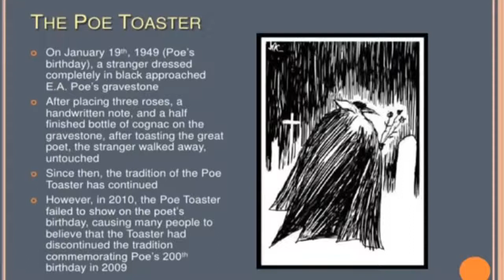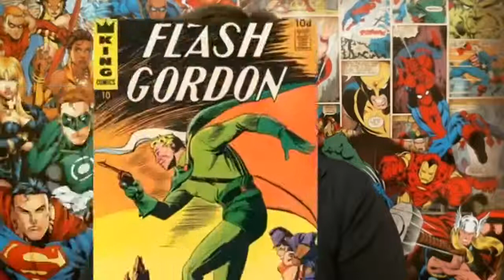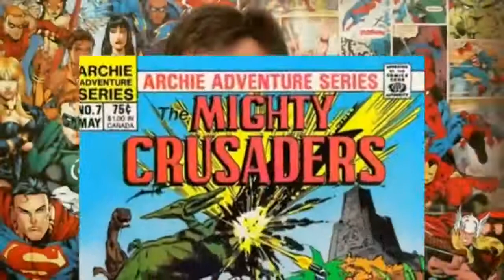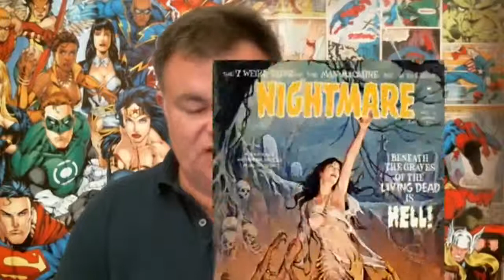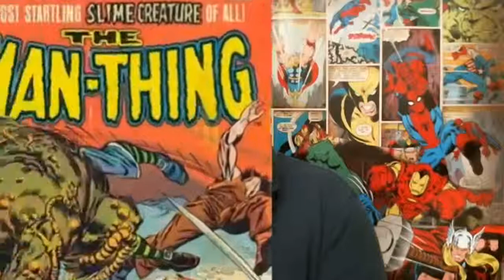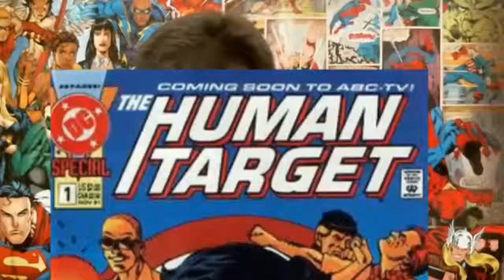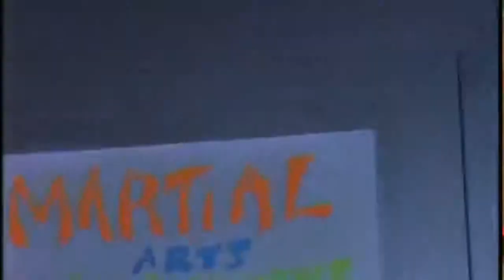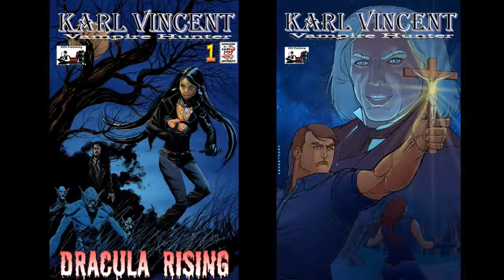Comics: Let's Talk!: Tribute to Len Wein and Rich Buckler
In honor of 2 fallen legends of the comics industry, our amazing comic historian and host, Kevin Given, gives us a rundown on the careers of Len Wein and Rich Buckler.

In the year Rich Buckler was born, what major character was introduced to DC Comics?

Why did Superhero comics wane in popularity after WW2? What did Marvel Mystery Comics change its name to?

Which Western Comic debuted from Timely (Marvel)?

What was Rich Buckler’s biggest influence in the world of comic books? What was Rich Buckler’s first published comic work?

What major Comic Book did Rich Buckler work on with Don McGregor?

What character did Rich Buckler create in the pages of Astonishing Tales # 25?

What title did Rich Buckler work on for Atlas comics in 1975?

What marvel character did Rich Buckler draw for a newspaper strip in 1979?

What World War 2 Superhero team did Rich Buckler create with Roy Thomas?

In 1983 who accused Rich Buckler of plagiarism saying he had a reputation as a swipe artist?

What superhero team did Rich Buckler work on for Archie Comics?

What celebrated story line did Rich Buckler work on with Peter David in the pages of Spectacular Spiderman?

What was Len Wien’s first published story?

What was the first Russian superhero created by Len Wien? What magazines did Len Wien write for?

Which Gold Key Star Trek comics is Len Wien credited with writing? What was Len Wien’s first credited work for Marvel?

Which famous Swamp Monster did Len Wien create with Bernie Wrightson?

What was the first appearance of Swamp Thing?

What comic book introduced the character of Bobbi Morse? Who played Bobbi Morse in the “Agents of Shield” TV series? When did the Seven Soldiers of Victory reappear?

What actors played the Human Target in two different TV series?

What character was Batman blamed for murdering in a Len Wien comic?

What Len Wien Hulk comic is listed on the 100 comics you must read before you die?

What major super hero team did Len Wien create for Marvel in 1975?

What major Batman characters did Len Wien create after leaving Marvel and returning to DC?

Which Marvel/DC crossover did Len Wien write? Which Alan Moore title did Len Wien edit?

What Conan story did Len Wien work on with Kurt Busiek and Kelley Jones?

What titles did Len Wien work on for bongo comics?

Follow Kevin on Twitter: @kevingiven17  and also make sure to visit the Karl Vincent: Vampire Hunter FB page HERE